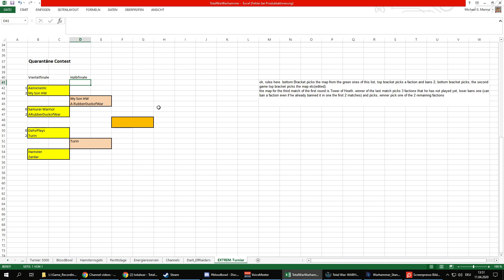Turin vs DahvPlays: Quarantäne-Cup Viertelfinale 2 Waldelfen vs Skaven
(Ich kann den alten Namen PeaceWeasy leider nicht ändern...)